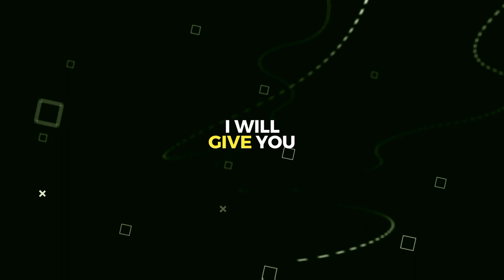TOP 5 4k SMOOTH HDR CC PRESETS 🔥 ALIGHT MOTION 4K CC XML 😱 TOP 5 CC PRESETS PACK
🫨 𝐂𝐎𝐃𝐄  :- hdr cc xml download

cc alight motion tutorial
cc xml
hdr effect alight motion

𝗤𝘂𝗲𝗿𝗶𝗲𝘀 𝗦𝗼𝗹𝘃𝗲𝗱 :

• how to edit efx
• how to edit efx whatsapp status in capcut
• capcut efx edit
• badass edit tutorial
• efx video editing app capcut
• how to find footage for video
• how to find trending audio on reels
• how to edit efx in capcut
• efx video edit kaise kre

⚜️ TAG'S :-
efx edit, efx edit in capcut, how to do efx in alight motion, how to download movie clips for editing, bollywood movies clip in hindi, how to find trending audio, how to edit efx audio, how to find efx footage, how to get 4k clips for edits, how to get 4k clips for edits anime, anime 4k edit, how to get 4k clips hollywood, efx edit like hrithik roshan